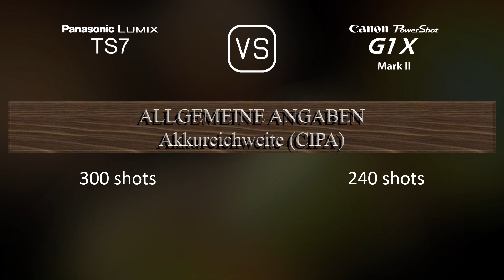Panasonic Lumix TS7 vs. Canon PowerShot G1 X Mark II: Ein Vergleich der technischen Daten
Dieses Video gibt einen Überblick über die Panasonic Lumix TS7 und die Canon PowerShot G1 X Mark II in einem parallelen Technikdatenvergleich (comparison of specifications). Vielen Dank fürs Zuschauen.

00:25 EINFÜHRUNG
00:33 KAMERAGEHÄUSE
00:40 BILDSENSOR
01:01 BILD
01:16 OPTIK & FOKUS
01:55 BILDSCHIRM
02:13 SUCHER
02:27 FOTOGRAFISCHE FUNKTIONEN
03:20 VIDEOGRAFISCHE FUNKTIONEN
03:35 SPEICHERUNG
03:38 KONNEKTIVITÄT
04:03 ALLGEMEINE ANGABEN
04:21 SONSTIGE FUNKTIONEN